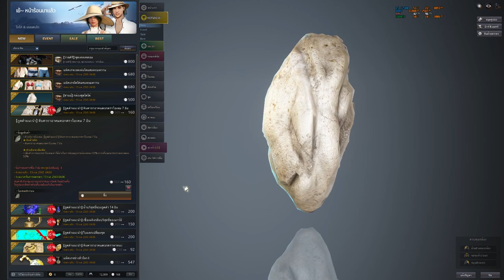Black Desert Online [ Preview ] พาทัวร์ F3 วันที่ 29 มิย. 2565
Spec
-Internet-

-PC-
CPU: Intel Core i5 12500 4Gbz
M/B : Gigabyte M660 Gaming X
RAM :Hyper X Fury DDR5 16GB/5600mhz
VGA : MSI GTX 1080ti Gaming X
SSD : Kingston 1024GB
Monitor : Acer XF240H 24" 144hz

-GamingGear-
Keyboard : Hyper X Alloy FPS Pro
Mouse :  Logitech G Pro Wireless
Mouse pad : Logitech G640 45x45CM
HEADSET : Logitech G Pro Wireless Headset